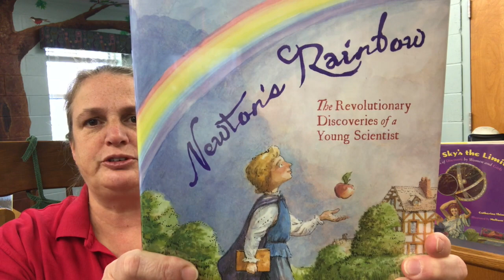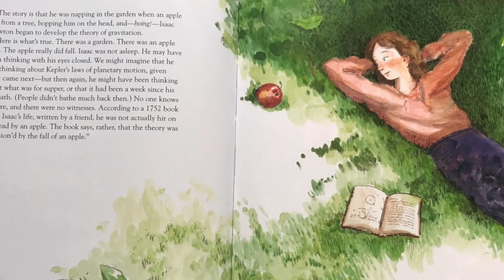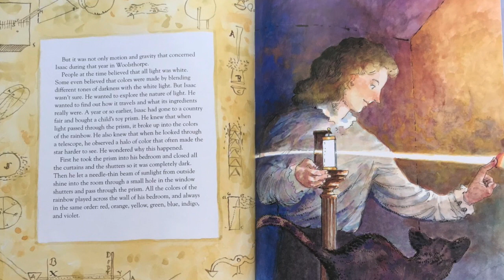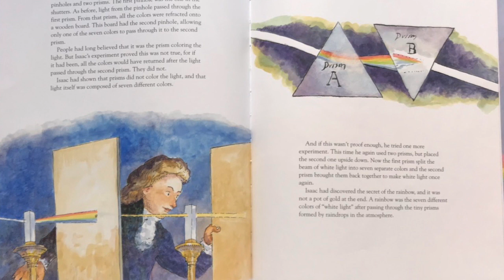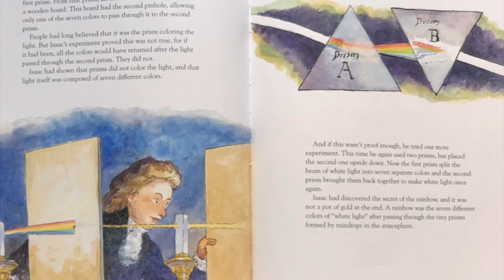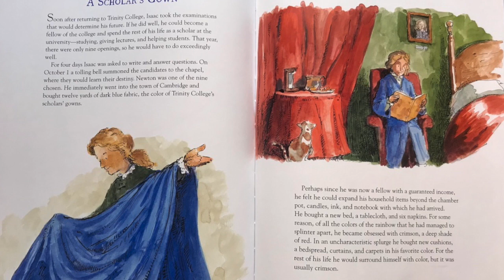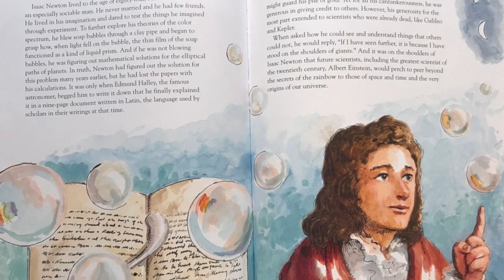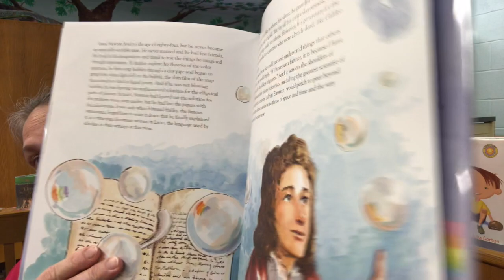Newton's Rainbow, Grades 3-4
This video is about a book called"Newton's Rainbow"